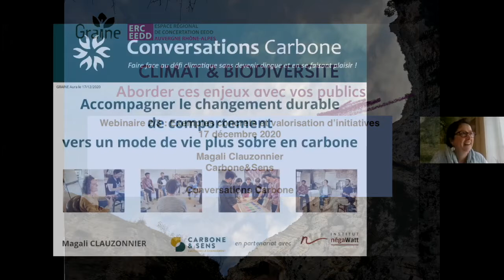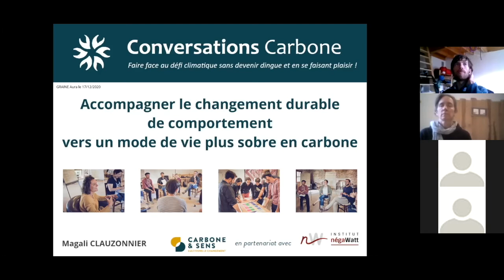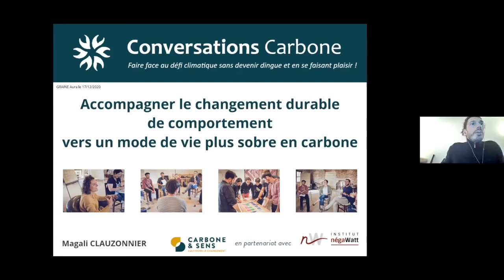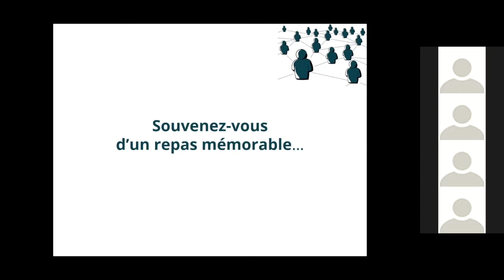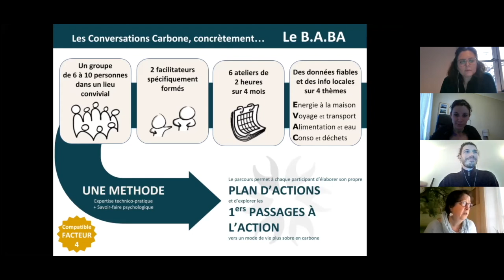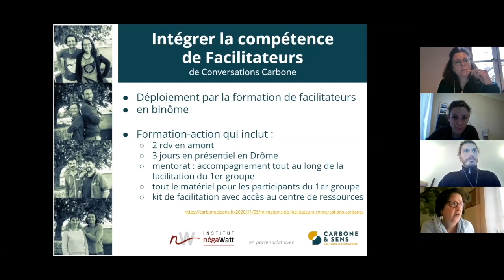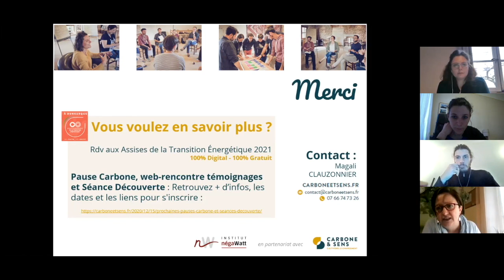Les conversations carbone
Intervention de Magali Clauzonnier de Carbone & sens lors du webinaire  "Exemples concrets et valorisation d’initiatives" inscrit dans le cycle "Climat et biodiversité : aborder ces enjeux avec vos publics",

Organisé en 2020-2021 par le GRAINE ARA dans le cadre de l’ERC–EEDD, espace régional de concertation - Éducation à l'Environnement et au Développement Durable.